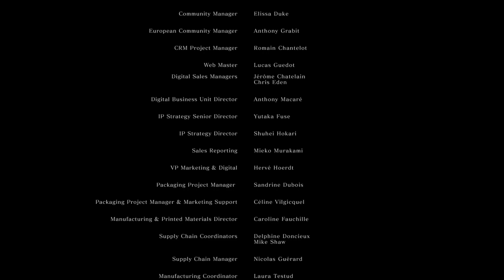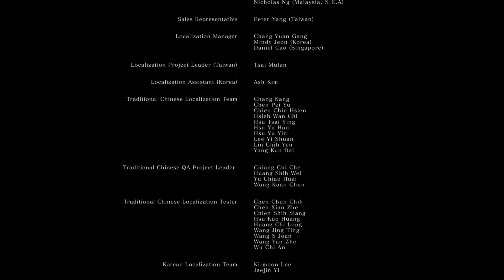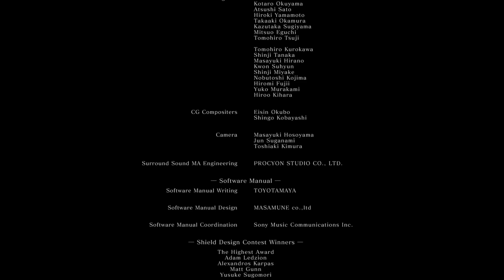The Joker finishes Dark Souls! | The Joker Plays Dark Souls (FINALE)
The Joker travels to The Kiln of The First Flame and then defeats Gwyn, Lord of Cinder in Dark Souls.

I'm going to Start streaming on Twitch and will livestream NG+ and occasionally some other games. So come say Hello!